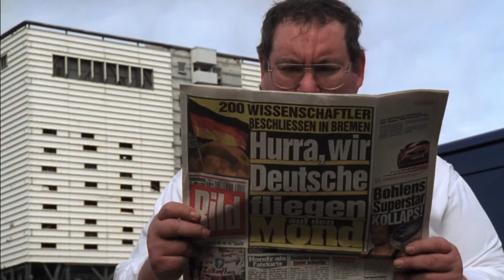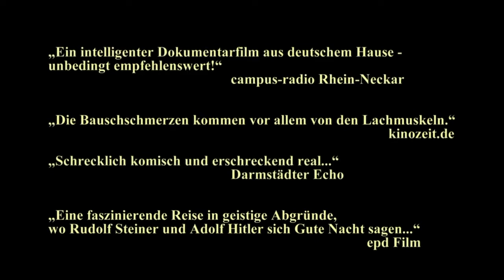DIE MONDVERSCHWÖRUNG Trailer deutsch german HD | Cinema Playground Trailer